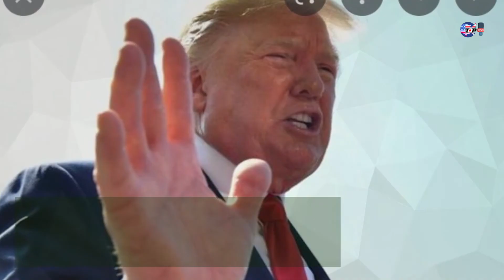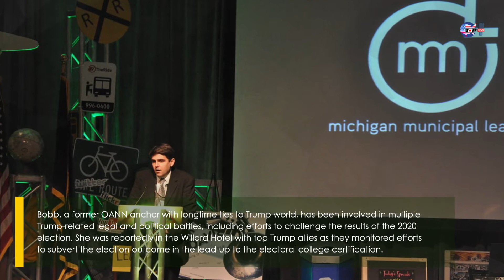All the former president’s lawyers (that we know of)